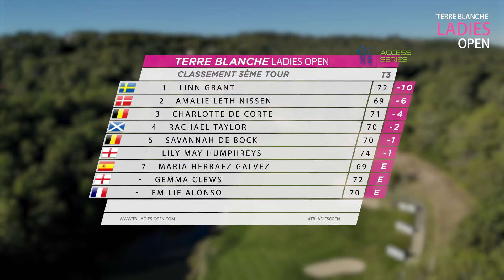Terre Blanche Ladies Open (Letas) : Grant sacrée, Alonso 7e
Sans grand suspense, la Suédoise Linn Grant a remporté ce samedi le Terre Blanche Ladies Open, avec quatre coups d'avance. Première Française au leaderboard, Émilie Alonso a pris une bonne 7e place.